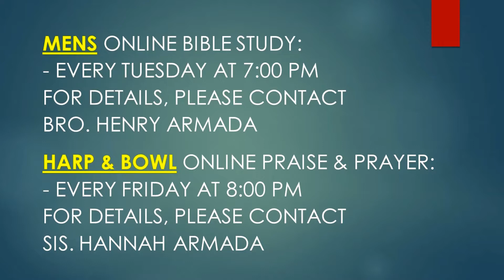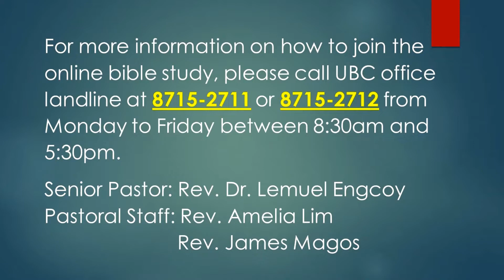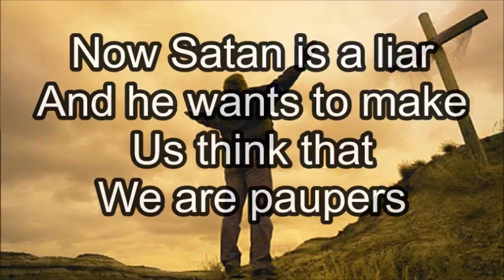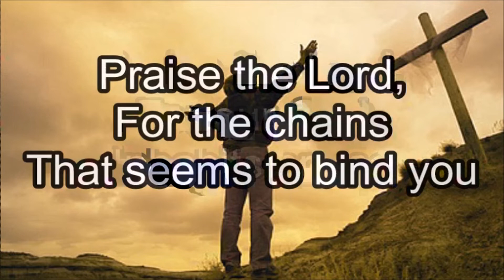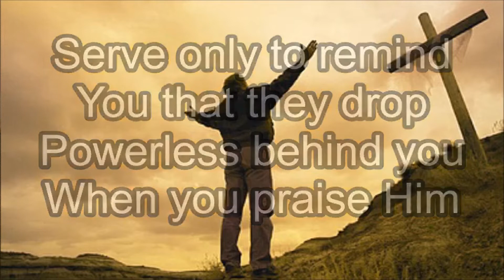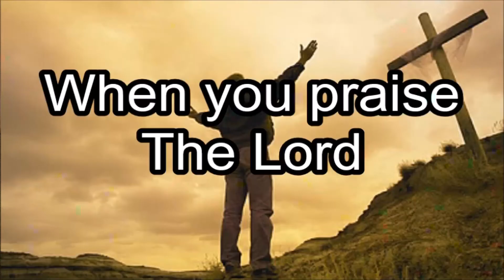The Power of Praise - Rev. Dr. Lemuel Engcoy, July 26, 2020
The Power of Praise (Joshua 6:1-27) - Rev. Dr. Lemuel Engcoy, July 26, 2020 / United Bethel Church